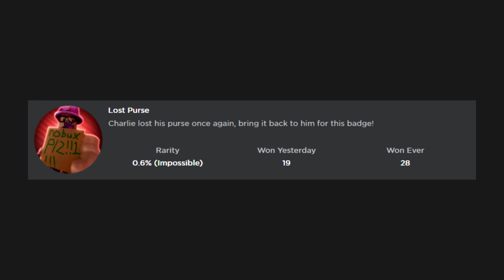Roblox - How to get the "Lost Purse" badge in Zombies Are Attacking McDonalds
This is a guide on how to get the badge in the newly remastered Zombies Are Attacking McDonalds (ZAAM).